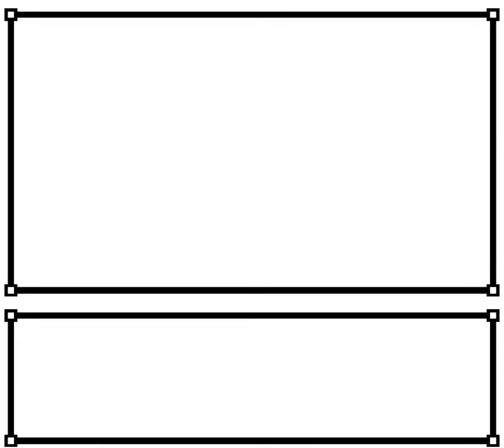I've Entered Kanto the First Time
💎 Pokémon Crystal Part 22
🔇 No Commentary

⏱ Timestamps
0:00 Stadium Trades
0:07 Introduction
8:32 Route 45
26:15 Route 27

🎨 Credits
especially ripped by MishuK9, Zaphiel87, Mr C, SoniChaos, Jackster, FrenchOrange, Bean and OmegaFire